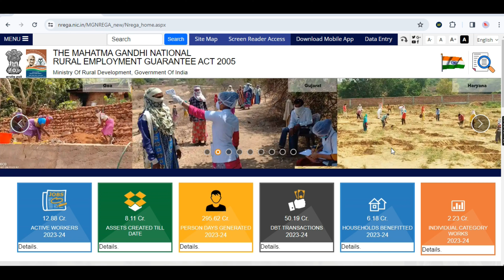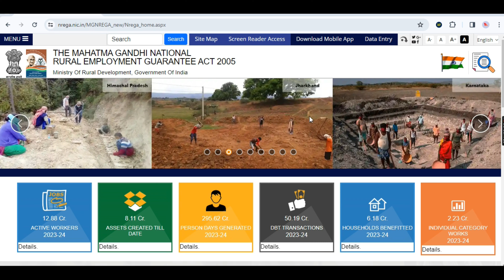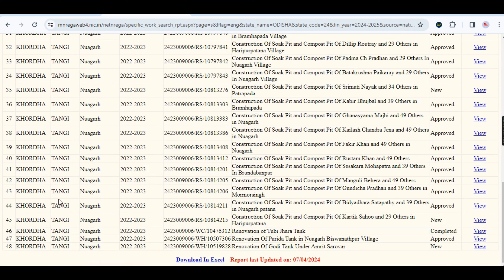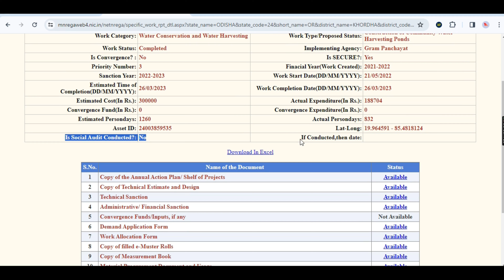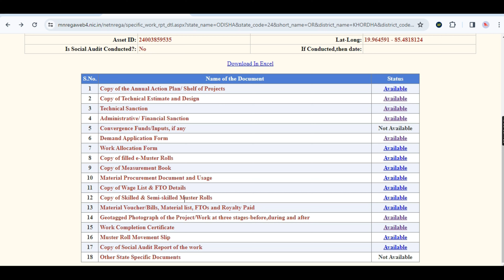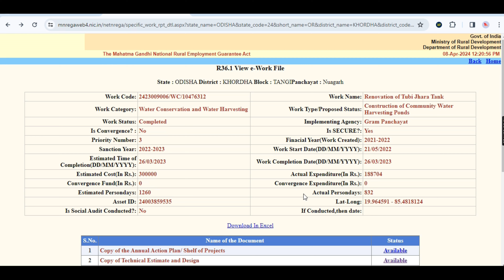MGNREGS e-Work File II MGNREGS portal new update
Niranjan Behera
Khordha
Odisha